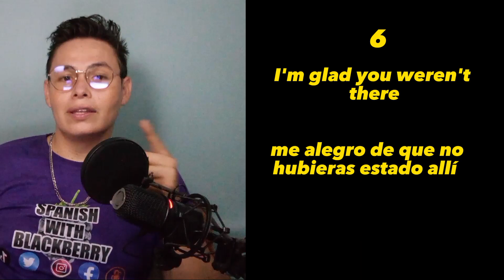let's practice translation